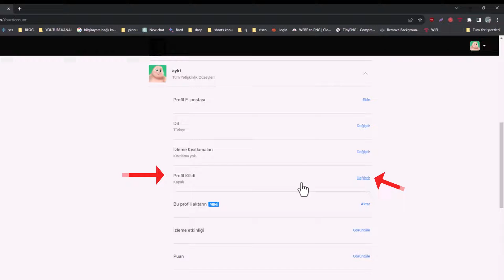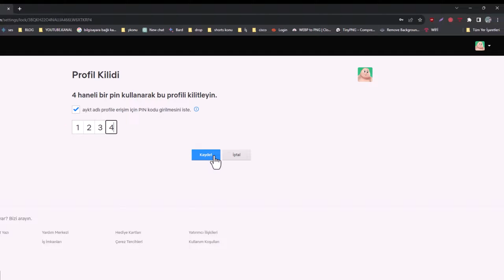NETFLİX PROFİLİNE ŞİFRE KOYMA NASIL YAPILIR?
Netflix profile şifre koyma, profil PIN kilitleme nasıl yapılır? Netflix profiline neden şifre koymalıyım Profilinizi şifrelemek, kişisel izleme geçmişinizi ve önerilerinizi korumanıza yardımcı olur. Ayrıca, çocukların veya diğer aile üyelerinin belirli profillere erişimini sınırlamak için de faydalıdır. Netflix profilime şifre koymak için neye ihtiyacım var? Netflix hesabınıza erişim ve profiliniz için bir PIN (kişisel kimlik numarası) oluşturmanız yeterlidir. Profil PIN'imi unutursam ne yapmalıyım? Profil PIN'inizi unuttuysanız, "PIN'i Unuttum" seçeneğini kullanarak Netflix hesabınızın şifresini girip yeni bir PIN oluşturabilirsiniz. Profil PIN'i diğer kullanıcılar tarafından görülebilir mi? Hayır, oluşturduğunuz PIN sadece profil sahibi tarafından bilinir ve diğer kullanıcılar bu PIN'i göremez. Profil PIN'ini değiştirmek mümkün mü? Evet, hesap ayarlarından "Profiller ve Ebeveyn Kontrolleri" bölümüne giderek PIN'i değiştirebilirsiniz. Çocuk profiline şifre koymak mümkün mü? Evet, çocuk profillerine de şifre koyabilirsiniz. Bu, çocukların sadece uygun içeriklere erişmesini sağlar. Birden fazla profil için farklı PIN'ler oluşturabilir miyim? Evet, her profil için farklı bir PIN oluşturabilirsiniz. Bu, her profilin ayrı ayrı korunmasını sağlar.

Bazen, özellikle aileler ve ev arkadaşları için, içeriklere erişimi sınırlamak veya çocuklarınızın istenmeyen içeriklere rastlamasını engellemek isteyebilirsiniz. İşte tam bu noktada, Netflix profilinize şifre koyma özelliği devreye girer. Netflix profilinize nasıl bir şifre ekleyebileceğinizi, bu şifreyi nasıl değiştirebileceğinizi ve aynı zamanda profil kilidini nasıl kaldırabileceğinizi adım adım anlatacağız.

➡️ Konu Anlatımı:

Çocuklarınız için Güvende Kalın: Netflix Profil Kilidi Nasıl Kullanılır? Netflix, aileler için her şeyden önce bir eğlence kaynağıdır. Ancak, aynı hesabı kullanan aile üyeleri arasında biraz mahremiyet ve güvenlik sağlamak önemlidir. İşte bu noktada Netflix profil kilidi devreye girer. Bu özellik sayesinde, çocuklarınızın veya diğer aile üyelerinin sadece kendi profillerini kullanmalarını sağlayabilirsiniz. İşte Netflix profil kilidini nasıl kullanabileceğinizi anlatan adımlar:

Adım 1: Netflix Hesabınıza Giriş Yapın
İlk adım olarak, web tarayıcınızı açın ve Netflix hesabınıza giriş yapın.

Adım 2: Profil Hesabınıza Tıklayın
Hesabınıza girdikten sonra, kullanmak istediğiniz profili seçin.

Adım 3: Profil Ayarlarına Erişin
Profil resminizin hemen sağ üst köşesinde yer alan "Hesap" seçeneğine tıklayarak profil ayarlarına erişin.

Adım 4: Profil Kilidini Açın
Profil ve Ebeveyn Denetimleri altında, kısıtlamak istediğiniz profilin sağındaki ok simgesine tıklayın. Ardından, "Profil Kilidi" yazısının hemen karşısındaki "Değiştir" seçeneğine tıklayın.

Adım 5: Şifrenizi Girin
Netflix giriş şifrenizi bu ekranda girin ve "Devam Et" düğmesine tıklayın.

Adım 6: PİN Kodunu Oluşturun
Erişim için PİNN kodu girilmesini iste seçeneğini etkinleştirerek 4 haneli bir PİNN kodu oluşturun ve kaydet düğmesine tıklayın.

Sonuç: Profil Kilidi Etkin
Artık profiliniz kilitli! Netflix hesabınıza tekrar giriş yaptığınızda, şifre koyduğunuz profilin yanında bir kilit işareti göreceksiniz. Bu profili kullanabilmek için oluşturduğunuz PİNN kodunu girmeniz gerekecektir.

Profil Şifre Kilidini Kaldırma:
Profil kilidini kaldırmak istediğinizde, aynı adımları takip ederek "Erişim için PİNN kodu girilmesini iste" seçeneğini devre dışı bırakmanız yeterlidir.

Netflix profil kilidi kullanarak, diğer kullanıcıların izlediklerinizi görmesinin önüne geçebilir ve aile üyelerinizi güvende tutabilirsiniz. Artık Netflix'i daha fazla güvende ve özel hale getirmek için bilgi sahibisiniz.

☑️netflix konusu video içeriği;

00:00 Netflix profil kilit koymak
00:11 Profil kilidi nedir?
00:30 Netflix hesap giriş
00:50 Profil ve ebeveyn Kontrolleri
01:01 Profil kilidi değiştir
01:14 Erişim için PİN kodu iste
01:37 Profil kilidini kaldırmak